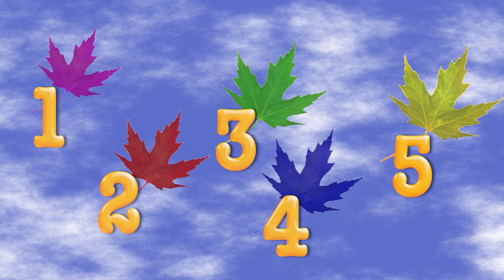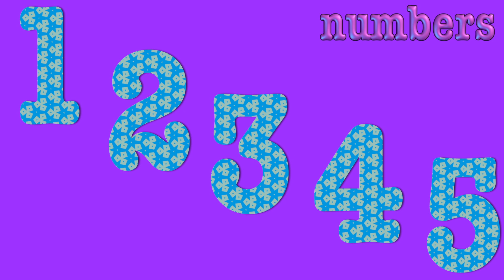Count to five! A Number Song for Early Learners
Help teach your early learners count to 5 through singing and counting familiar objects...

lyrics:

Please join me, please join me,
Counting to five,
One-two-three-four-five...
Counting  to five,
One-two-three-four-five...

One-two-three-four-five- STARS
One-two-three-four-five -- SQUARES
One-two-three-four-five -- CIRCLES
One-two-three-four-five...

Counting to five,
One-two-three-four-five...
Counting to five,
One-two-three-four-five...

One-two-three-four-five -- FINGERS
One-two-three-four-five -- TOES
One-two-three-four-five -- NUMBERS
One to three four five...

Counting to five,
One two  three four five...